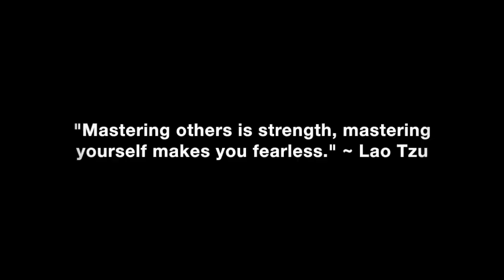Fear Of Missing Out (FOMO)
Some things you should consider if you suffer from the fear of missing out on other women if you have limited experiences.

In this video coaching newsletter I discuss an email from a 20 year old viewer who got his first girlfriend and has been in a great relationship for a couple of years as a result of what he learned from my work. However, she was his first and only experience with a woman. He says he has a fear of missing out on other women when he gets hit on, but politely declines. He’s shared his concerns with his girlfriend who told him they could have an open relationship so he could explore, but he still feels guilty about it and is unsure of what to do. She worries about him forming an emotional attachment to another woman and therefore losing her protector.

“As the saying goes when it comes to having choices: one is no choice, two is a dilemma and three is a choice. Human beings feel better about their choices and options if they actually have choices. In a sales negotiation, if your first offer is accepted, then you know you probably paid too much and often regret it later. When it comes to intimate relationships, finding someone who shares your goals and values is extremely rare. People who are good to you, good for you and good for your soul are hard to come by. Cherish and value the people who cherish and value you, because you won’t find that many of them over the course of your life.” ~ Coach Corey Wayne